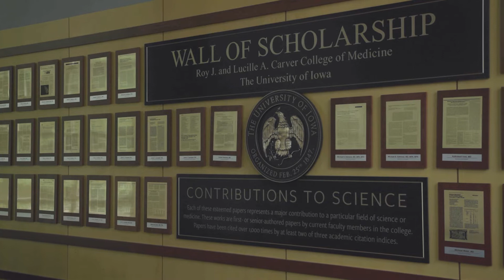University of Iowa | Cardiovascular Disease Fellowship | Imaging Rotation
Learn more about the Cardiovascular Disease fellowship program at the University of Iowa